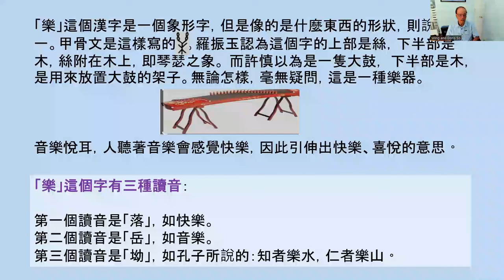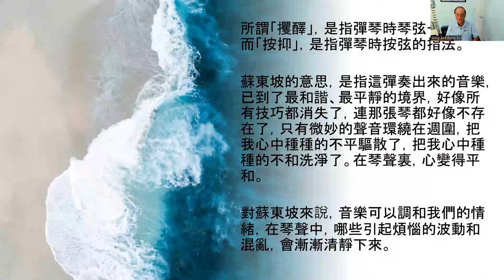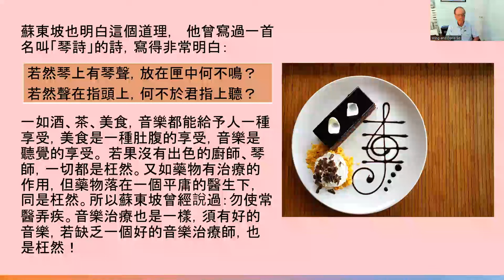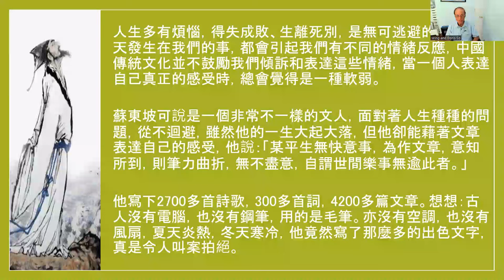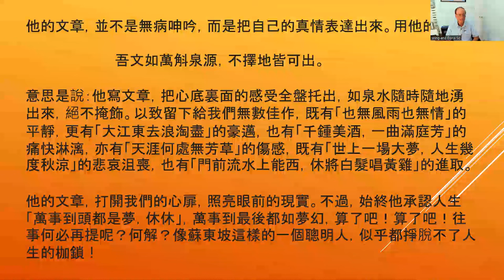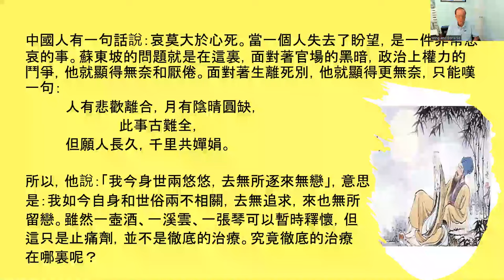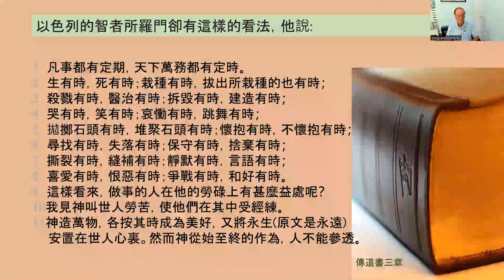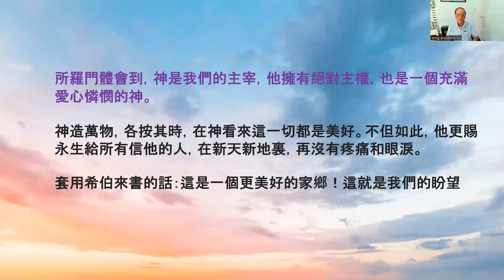論盡人生 (19)--音樂:散我不平氣、洗我不和心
人生多有煩惱，得失成敗、生離死別，是無可逃避的現實。每天發生在我們的事，都會引起我們有不同的情緒反應，中國傳統文化並不鼓勵我們傾訴和表達這些情緒，當一個人表達自己真正的感受時，總會覺得是一種軟弱。

蘇東坡可說是一個非常不一樣的文人，面對著人生種種的問題，從不迴避，雖然他的一生大起大落，但他卻能藉著文章、詩歌表達自己的感受，他說：「某平生無快意事，為作文章，意知所到，則筆力曲折，無不盡意，自謂世間樂事無逾此者。」

他寫下2700多首詩歌，300多首詞，4200多篇文章。想想：古人沒有電腦，也沒有鋼筆，用的是毛筆。亦沒有空調，也沒有風扇，夏天炎熱，冬天寒冷，他竟然寫了那麼多的出色文字，真是令人叫案拍絕。